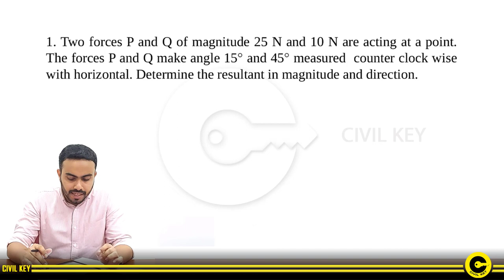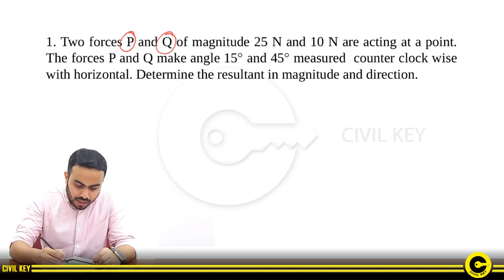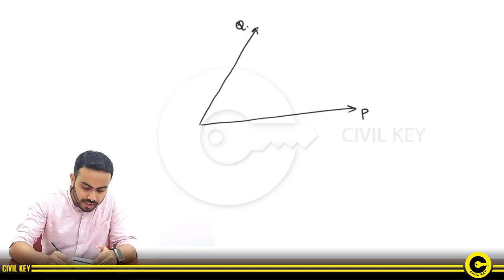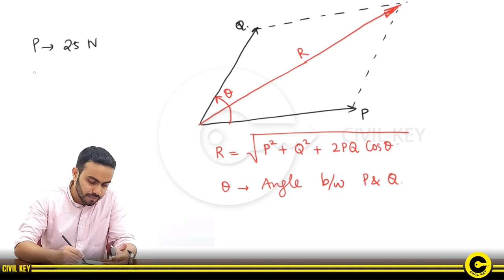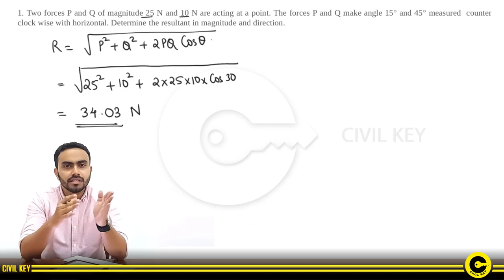RESULTANT OF FORCES | ENGINEERING MECHANICS | MALAYALAM | DIPLOMA | 2021